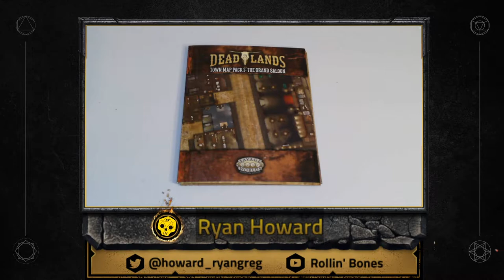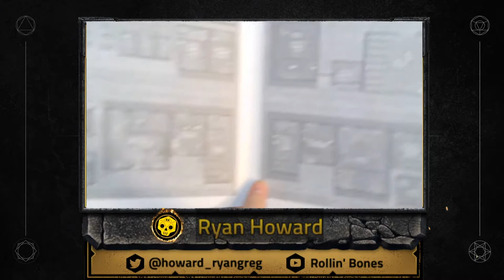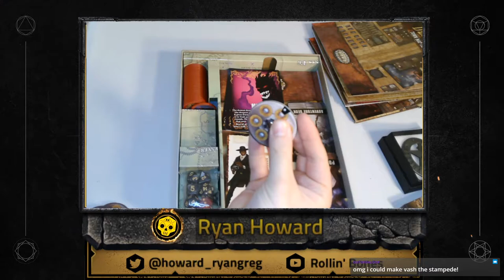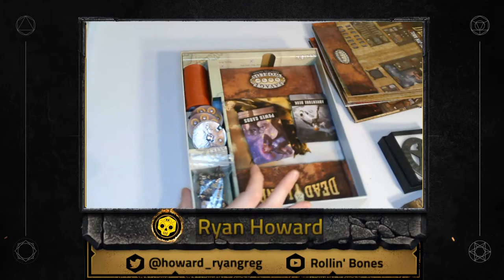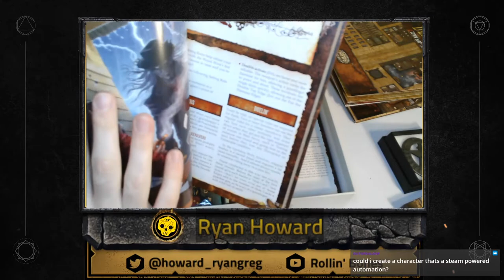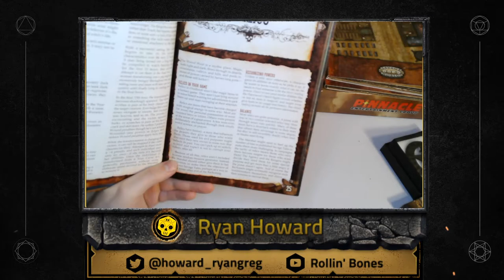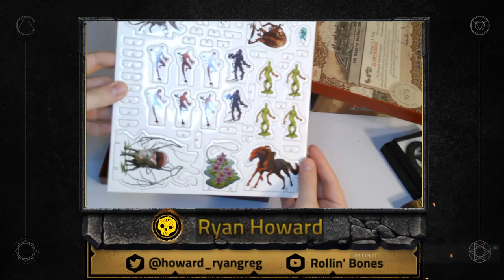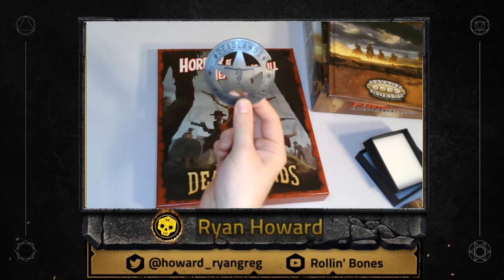Deadlands: The Weird West Unboxing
I unbox my Marshal Pledge for Deadlands: The Weird West plus the add-ons from the campaign!

Recorded Live 3/06/21. Music by John Page